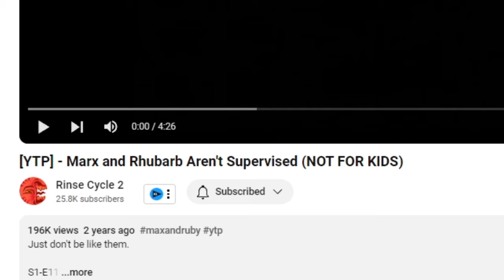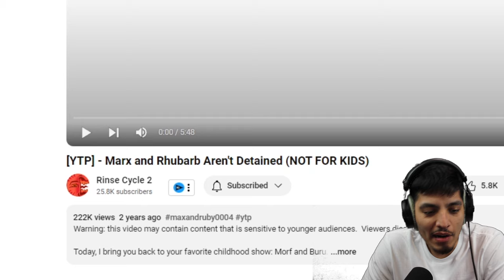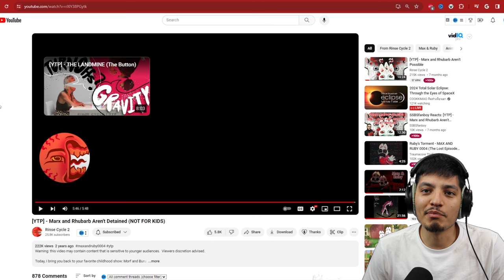Max and Ruby are evil! (Marx and Rhubarb)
Max and Ruby have taken a very dark twist.

SCARY Max and Ruby are evil!